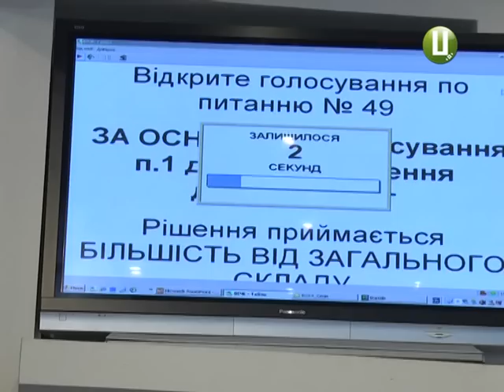ХОДТРК "Поділля-центр" - Сесія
Забезпечити житлом чи спортивним майданчиком. Ми продовжуємо розповідати про зведення   будинку по вулиці Гастелло , 15 ,що в обласному центрі, який будують за державною  програмою молодіжного будівництва.  Нині це питання винесли на сесію  Хмельницької міської ради.